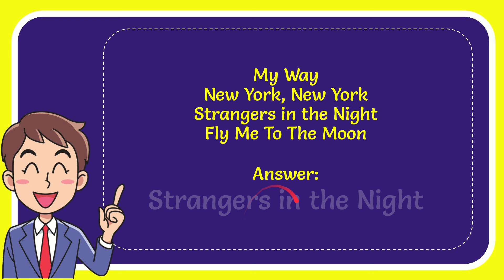What was Frank Sinatra’s only solo song to top the Billboard charts? Answer